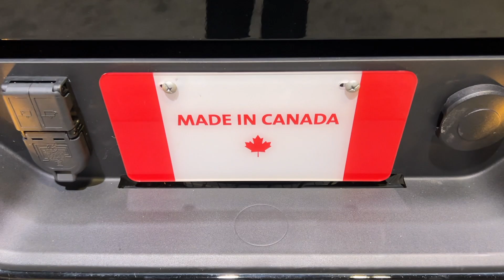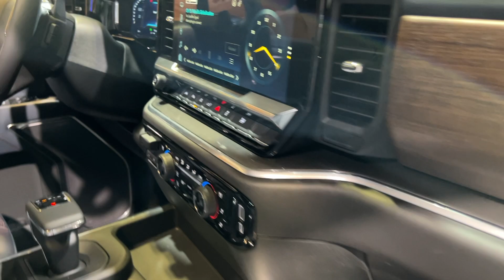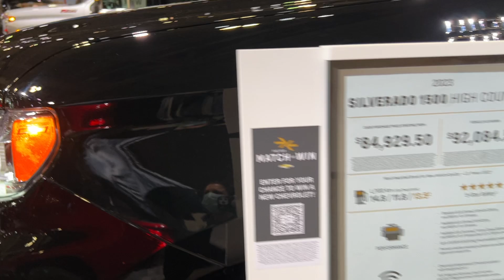2023 Silverado 1500 High Country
2023 Silverado 1500 High Country